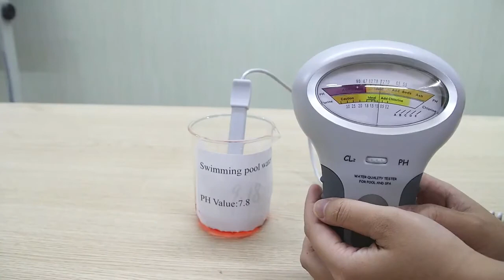LIDIWEE PH & Chlor Meter Water Quality Tester for Swimming Pool (PC102)